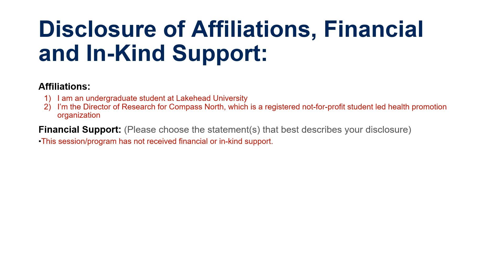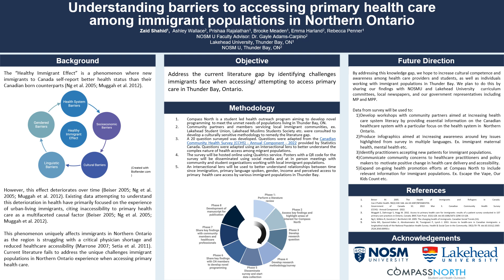NHRC 2023 Theme 3 Understanding barriers to accessing primary ShahidZ